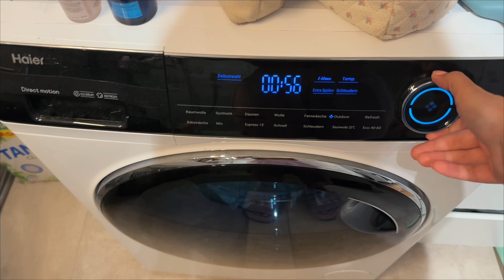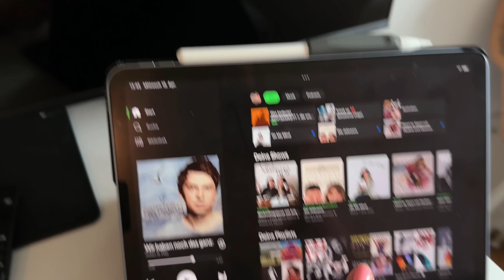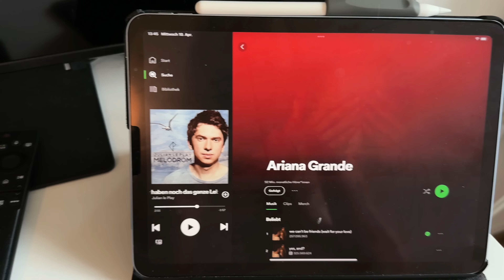LIVING ALONE DIARY EP.1 // Heilen nach Break Up, Solodate, das erste Mal alleine leben,XXL ausmisten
Hey ihr Lieben & welcome back zu einem neuen Video von mir! 💗
Ich hoffe es geht euch gut und ihr habt einen schönen Tag - falls nicht hoffe ich, dass ihr euch nach dem Video ein stückchen besser fühlt! Gönnt euch eine Pause, holt euch Snackies und entsapnnt mit mir!
Ganz viel Spaß bei dem Video 💫

(Werbung) schaut unbedingt bei Bruna vorbei! Hier sind meine Lieblingteile nochmal verinkt 🫂

• Eau Rose Studs, 18k Gold Vermeil Roussillon Ring, 54 /
• 18k Gold Vermeil / Perlen Prado Ring,
• 54 / 18k Gold Vermeil / No Gems Antibes Bracelet,

Mein Equipment:
Meine Kamera*

ein paar Infos zu mir:
Ich bin Vanessa (25) wohne in Tirol und teile mein Leben hier seit 2019! Auf meinem Kanal erwartet dich ein riesiger bunter Mix aus Themen wie aus der Comfortzone gehen, Mindset, Gedanken, Overthinking, Tanzen, Singen, neues Lernen und ich nehme euch bei allen Höhen und Tiefen des Lebens mit 💜
Ich bin intovertiert, keine Party Maus, trinke keinen Alkohol und arbeite an meinem People Pleasing - trotz alle dem hab ich ein aufregendes und spannendes Leben und springe sehr oft aus meiner Comfortzone raus! Ich freue mich so, wenn du mich auf meinem Weg begleitest 🥰